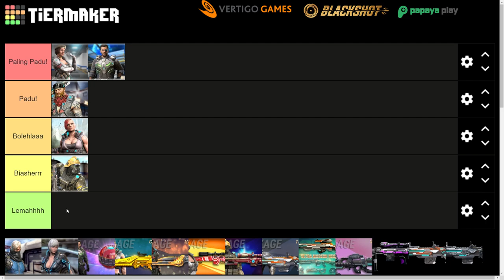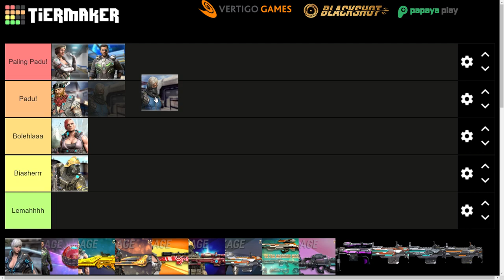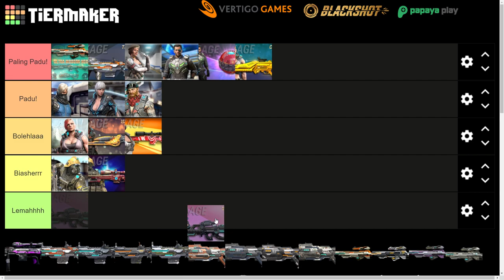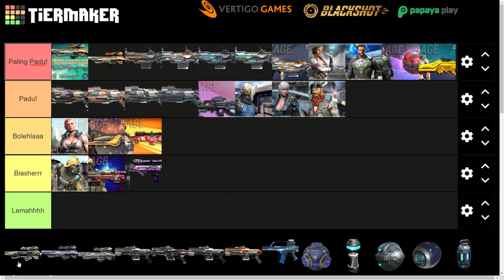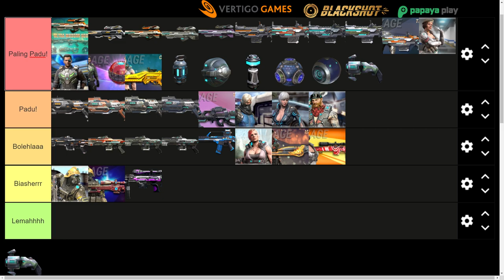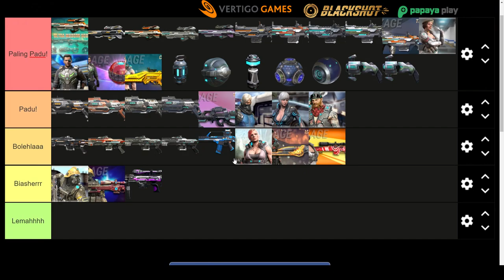I Ranked *EVERY* NEO Item In BlackShot (Tier List)